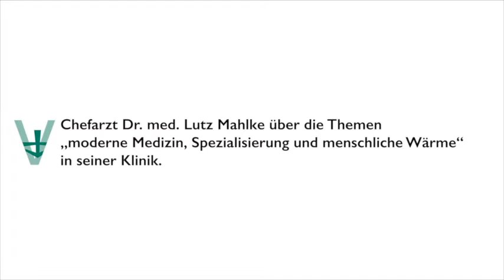Interview Chefarzt Dr Mahlke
Dr. Lutz Mahlke, Chefarzt Klinik für Orthopädie, Unfallchirurgie und Sporttraumatologie am St. Vincenz-Krankenhaus